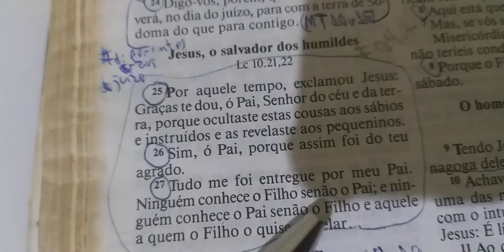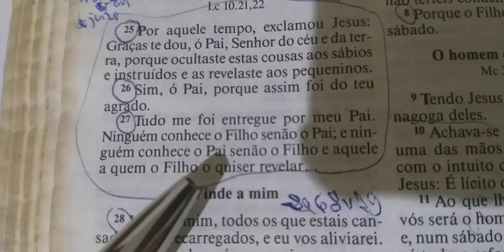Reflexão da noite: Você é especial para Deus